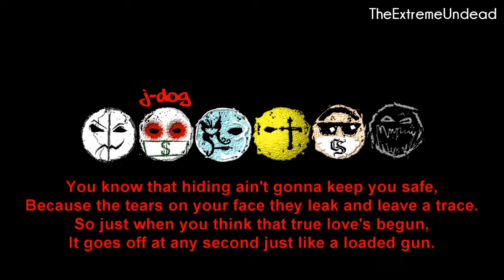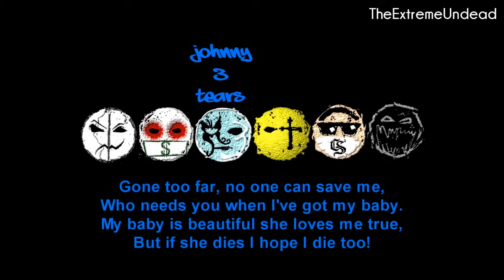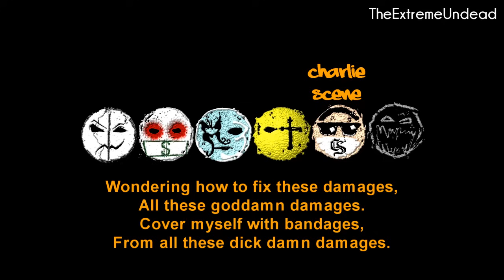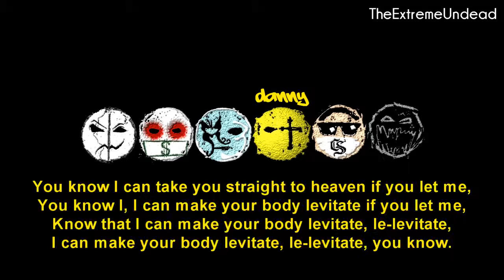Hollywood Undead - Levitate [Lyrics Video]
Artist : Hollywood Undead
Song : Levitate
Album : American Tragedy
Label : A&M/Octone